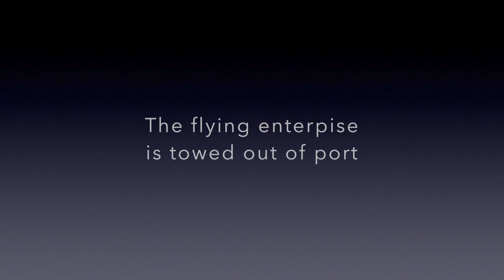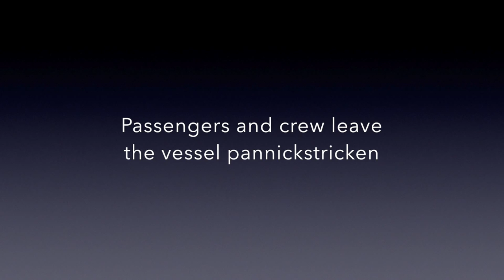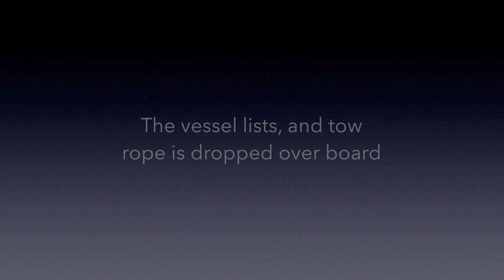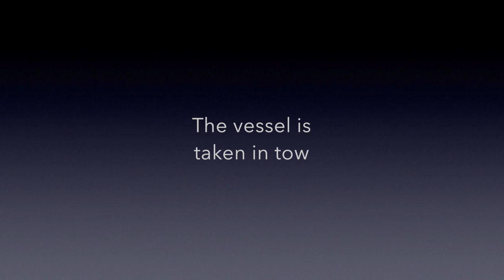the flying enterprise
Accordion music composed by Coen van Orsouw, played by Cas